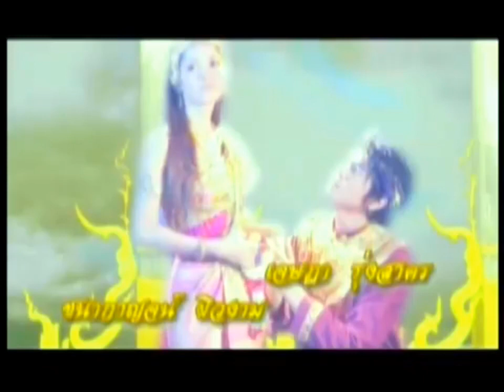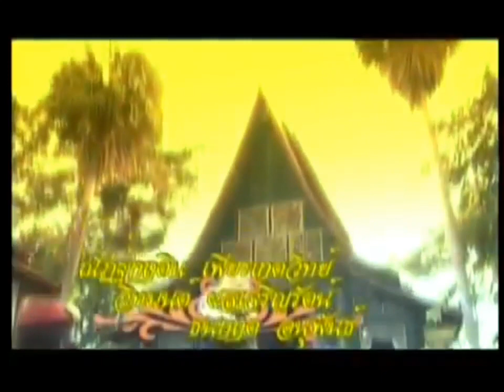สังข์ทอง (2550) Sung Tongไตเติ้ล เอกา Channel อังกฤษ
วันที่ 27 พฤศจิกายน 2550 สังข์ทอง อังกฤษ